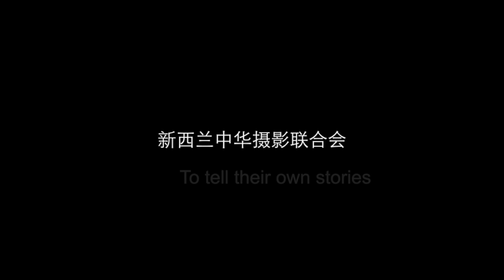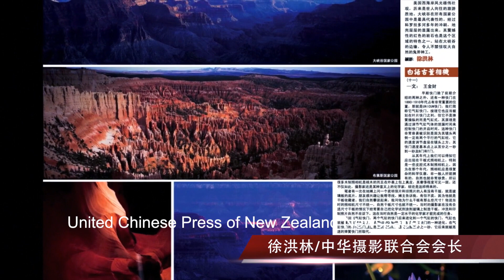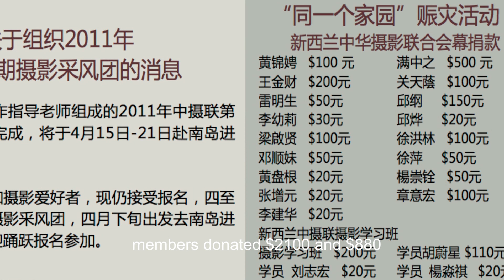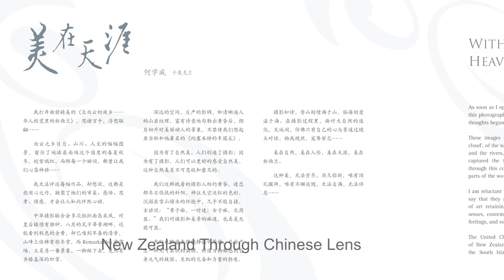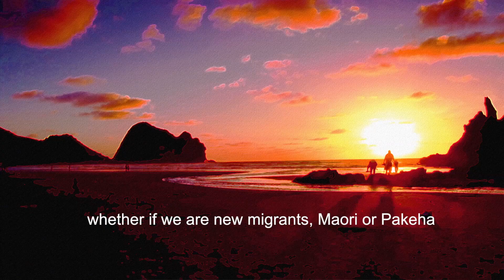新西兰中华摄影联合会（Uinted Chinese Photography Association of New Zealand Incorporated)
新西兰中华摄影联合会简介
Uinted Chinese Photography Association of New Zealand Incorporated